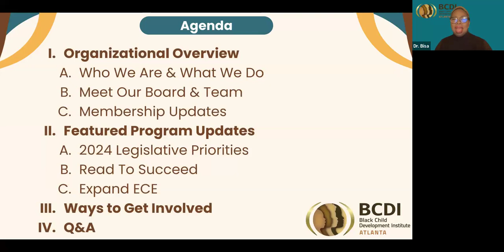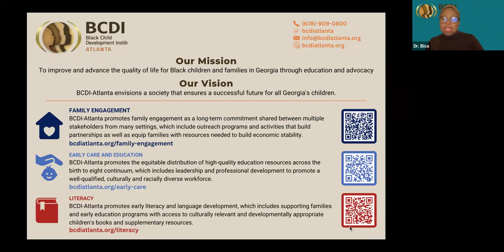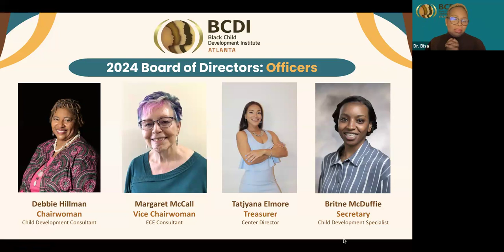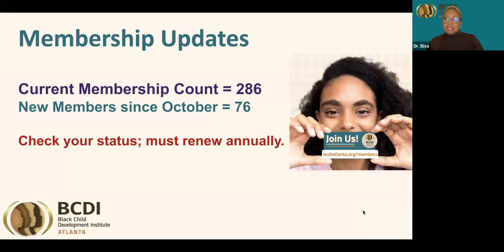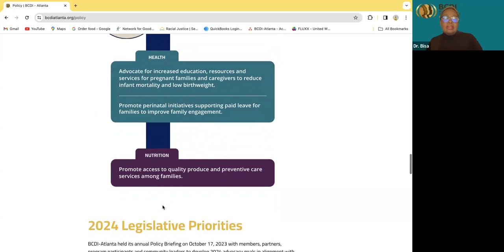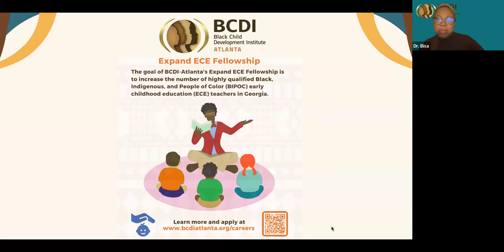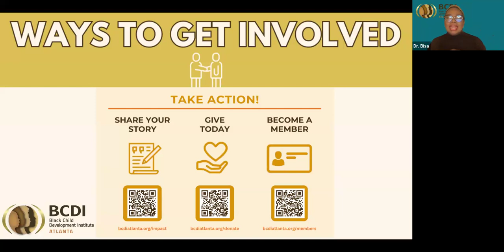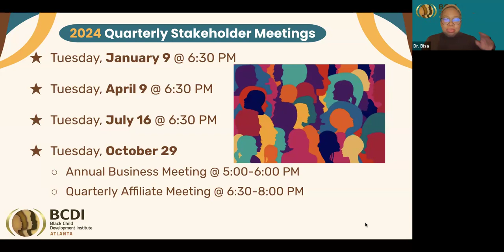BCDI-Atlanta's Quarterly Affiliate Meeting: January 9, 2024